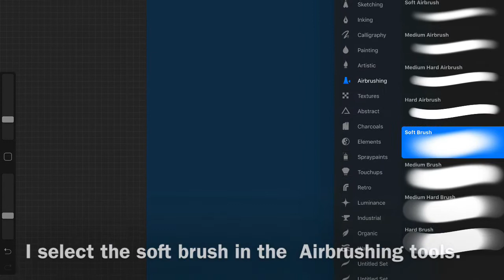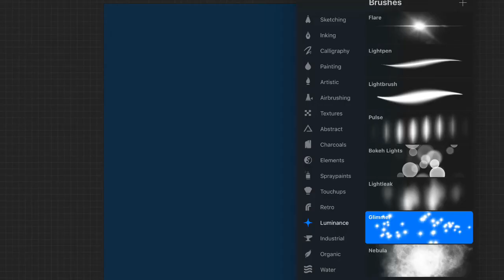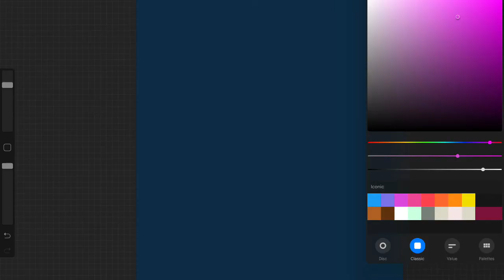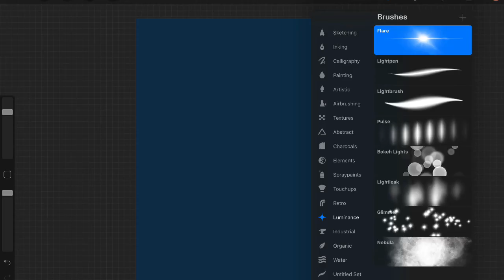How to: Galaxy iPad Pro Digital Painting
Welcome !  This is a simple yet FUN digital painting for those with some familiarity with iPad art. Please see my 4 part beginner iPad painting series with the ProCreate app . Here’s the link:

iPad DIGITAL PAINTING

Award winning artist, Diana Riukas, shares her knowledge in art through demonstrations and tutorials. In this video enjoy the wonder of art by watching the imagery come alive step by step. I love digital Art painting on my iPad with the highly rated app PROCREATE which is only for iPads.

ABOUT MY IPAD DIGITAL PAINTING

Many digital paintbrushes are used. The digital brushes are available in a huge variety so that artists may create a wide range of effects.  Many Patterns and textures  can be created with hundreds of brushes available. I really enjoy the portability  and convenience of digital art design  (painting). I create much of my  art while commuting by train to and from work.

 Also, if I don't feel like setting up all my acrylic paints and work area,  digital painting  ( digital art design) is  readily available with no extra work space needed or materials to set up. Additionally, my art work is automatically recorded so that I may publish my digital painting from start to finish easily on YouTube .  In he near future I hope  to create beginner tutorials for digital art painting ( digital art design).

At my channel my hope is to "Help you with your LOVE for art. " However that may be such as through acrylic painting, mixed media paintings, art journaling ideas, digital art painting or art consultation. My Master's in Fine Arts degree is from Maryland Institute College of Art. My art work is represented in private and public collections worldwide. Through my knowledge in art, my hope is to help artists, non-artists, and hobbyists to do what they desire in art.